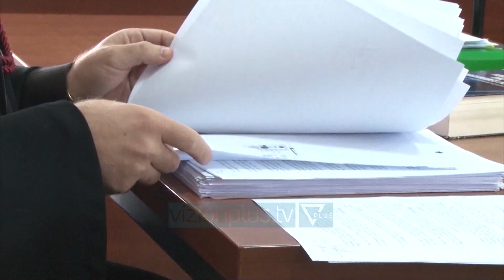Redjan Rraja kërkon lirinë, ankimon vendimin në Apel - News, Lajme - Vizion Plus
Redjan Rraja ka ankimuar në Apel masën e arrestit me burg të dhënë nga Gjykata për Krime të Rënda.34-vjeçari akuzohet nga prokuroria si një nga atentatorët e prokurorit Arjan Ndoja, që mbeti i plagosur më 1 nëntor 2019 në mbikalimin e Shkozetit, së bashku me Landi Muharremin, ndërsa shoferi Andi Maloku ndërroi jetë dje në spitalin e Traumës.Ankimimi është paraqitur nga avokati i 34 vjeçarit, i cili kërkon lirinë me argumentin se është I pafajshëm.Në makinën që autorët braktisën pas atentatit të cilin autorët nk mundën ta digjinin, uniformat blu krahas provave të tjera gjetën dhe një palë syze mbi të cilat pati gjurmë gishtërinjsh që korrespondojnë me ato të Redjan Rrajës.Gjurmë që nuk janë pranuar nga ana e Redjan Rrajës, I cili ka mohuar të ketë lidhje me atentatin.